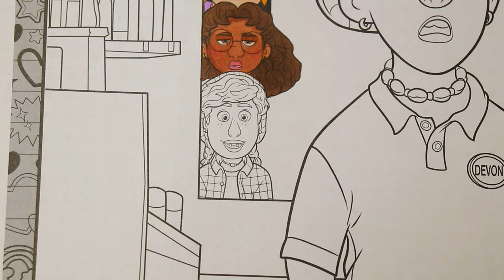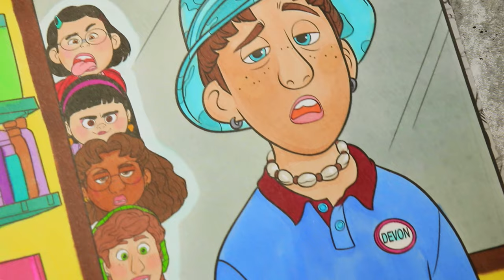Colouring TURNING RED Mei Mei, Priya, Abby, Miriam & Devon | Devon Movie Scene Daisy Mart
Colouring TURNING RED Mei Mei, Priya, Abby, Miriam & Devon | Devon Movie Scene Daisy Mart  | Paint Markers

In this Turning Red colouring video, I, Ruthie The Rainbow Roo is Colouring Mei Mei, Priya, Abby, Miriam & Devon - a turning red coloring compilation of these 5 awesome characters. This is from the scene in the Disney Pixar Movie at the Daisy Mart where the 4 girls are staring in the window at Devon who works there. I show you how to color Mei Mei and her friends in this fun Disney Turning Red colouring book page. So enjoy the satisfying color show and even color with me! :) I used Prismacolor and ohuhu markers.

Coloring book pages like this are fun for kids & adult coloring, also super satisfying videos to watch! :)

LATEST TURNING RED VIDEOS:

Colouring TURNING RED Mei Mei and Red Panda as ONE | Turning Red Colouring Book | Paint Markers:

HAVE A HOPPING GOOD DAY EVERYONE! 🦘

Turning Red is a 2022 American computer-animated fantasy comedy film produced by Pixar Animation Studios and distributed by Walt Disney Studios Motion Pictures. It was directed by Domee Shi in her feature directorial debut, written by Shi and Julia Cho, and produced by Lindsey Collins. It stars the voices of Rosalie Chiang, Sandra Oh, Ava Morse, Hyein Park, Maitreyi Ramakrishnan, Orion Lee, Wai Ching Ho, Tristan Allerick Chen, and James Hong.

Set in Toronto, Ontario in 2002, it follows Meilin "Mei" Lee, a 13-year-old Chinese-Canadian student who, due to a hereditary curse, transforms into a giant red panda when she experiences any strong emotion. Inspired by Shi's experiences growing up in Toronto, the film began development in 2018 after she pitched it to Pixar in October 2017. It is the first Pixar film solely directed by a woman.

Meilin (voice of Rosalie Chiang) is a confident, dorky 13-year-old torn between staying her mother's dutiful daughter and the chaos of adolescence. Her protective, if not slightly overbearing mother, Ming (voice of Sandra Oh), is never far from her daughter - an unfortunate reality for the teenager. And as if changes to her interests, relationships and body weren't enough, whenever she gets too excited (which is practically ALWAYS), she "poofs" into a giant red panda.—Disney/Pixar.

Ruthie The Rainbow Roo © "Ruthie The Rainbow Roo" music by Chloe Angel